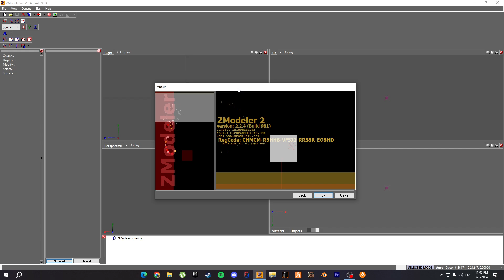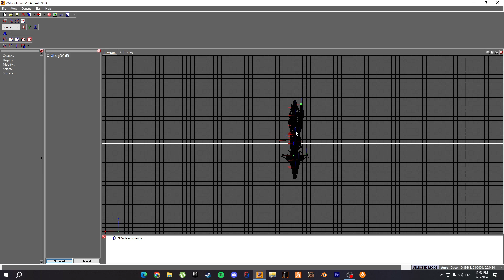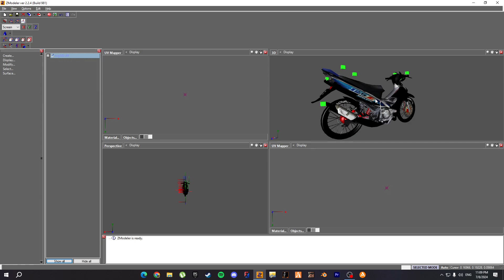ZMODELER V2.2.4 CRACK | SHARE | PC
Assalamualaikum Guys ✨

🎥 Dalam Video Kalini Aku Akan Share Zmodeler v2.2.4 📱 So Yeah , Kepada Korang Yang Nak Downlaod Link Ade Di Bawah 📉 Support Modding 🖥️ Tiada Password 🀄 Support All PC ❕ No Lag 📱 No Crash 🕹️ No FC 📌 Enjoy !

⋙ 𝐋𝐢𝐧𝐤 𝐃𝐨𝐰𝐧𝐥𝐨𝐚𝐝  📌

⧪ 𝐓𝐚𝐠𝐬 ⧪

como crear un auto con zmodeler para gta sa,